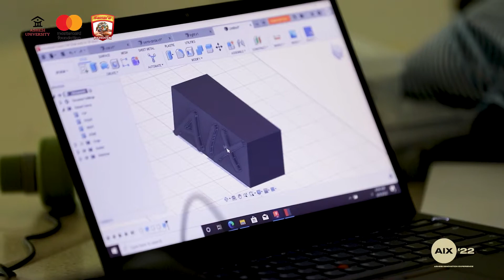Day 9 of AIX 2022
"I'd say AIX has been an opportunity to make new friends and learn a lot of good things. I'm happy I decided to come"